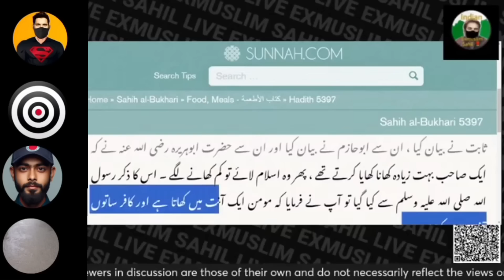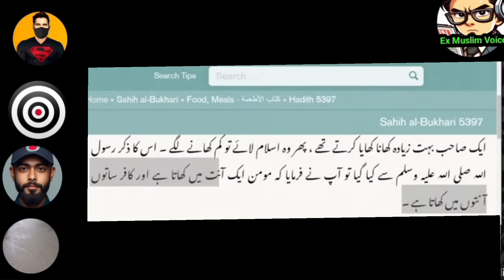aakhir kaha hai vo iss duniya ka bananewale engineer.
khan-sir